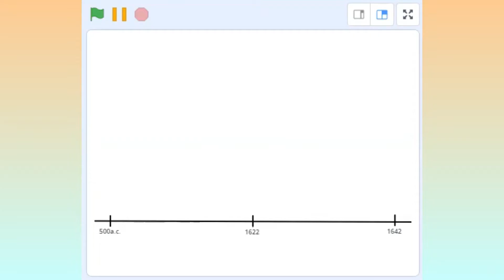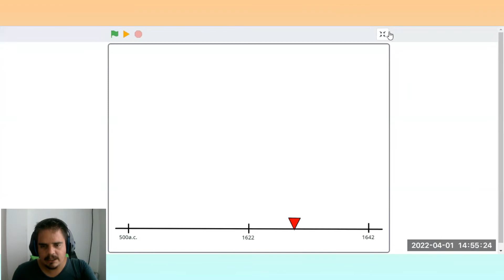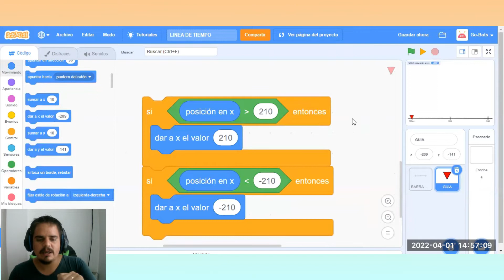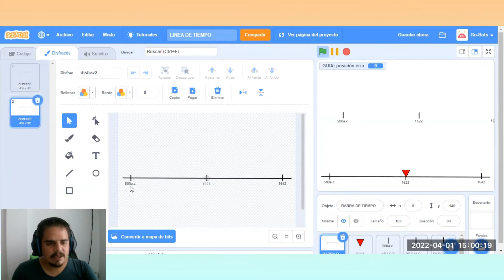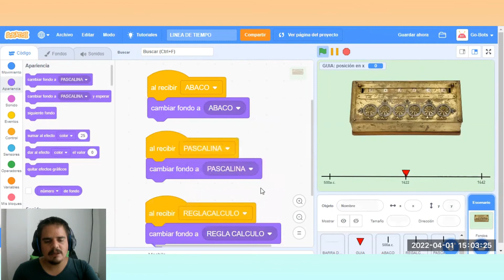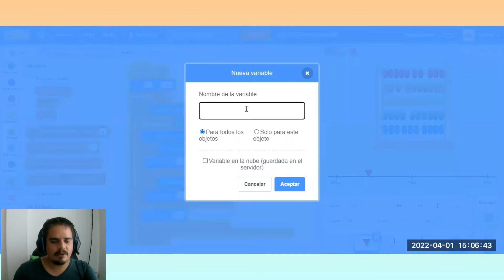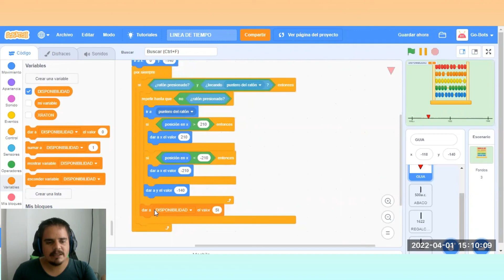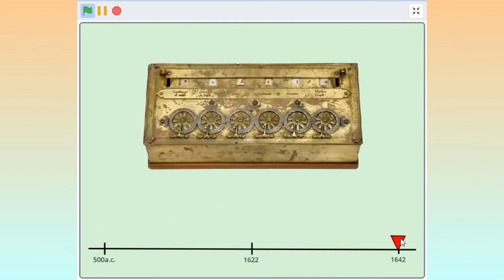BARRA DE TIEMPO - Scratch tutorial español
En esta ocasión tenemos una barra de tiempo Programada en Scratch.